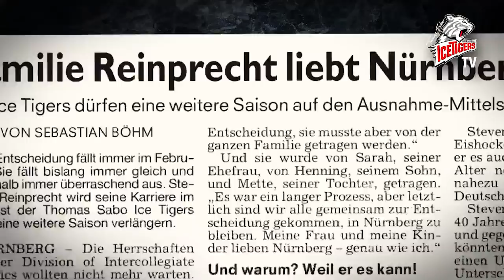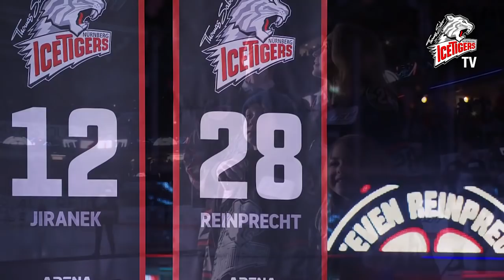Steven Reinprecht Retirement Ceremony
Von 2012 bis 2018 prägte Steven Reinprecht das Nürnberger Eishockey wie kaum ein anderer Spieler. Mit unerreichter Eleganz und Leichtigkeit zelebrierte Reinprecht seinen Sport und sammelte in 313 Spielen beeindruckende 330 Punkte. Am vergangenen Freitag wurde der mittlerweile 42-jährige Kanadier für seine großartigen Verdienste für die THOMAS SABO Ice Tigers geehrt. Im Rahmen einer feierlichen und hochemotionalen Zeremonie wurde das Banner mit der legendären Rückennummer 28 unters Hallendach der ARENA NÜRNBERGER Versicherung gezogen. Die THOMAS SABO Ice Tigers nutzten die Gelegenheit, um die Trikots der anderen drei Legenden (Martin Müller, Paul Geddes und Martin Jiranek) durch angemessene und würdige Banner zu ersetzen.

"Nürnberg hat einen ganz besonderen Stellenwert in unseren Herzen", sprach Reinprecht stellvertretend für seine Familie. Ehefrau Sarah, Sohn Henning und Tochter Mette waren mit nach Nürnberg gekommen, um alte Freunde zu treffen. Henning ging am Donnerstag und Freitag sogar mit in seine alte Schule. Einzig die jüngste Tochter Liv, die sogar in Nürenberg zu Welt kam, blieb bei den Großeltern in Denver. Am Donnerstagnachmittag kam Familie Reinprecht zur ARENA für die Generalprobe der Zeremonie. Im Taxi auf dem Weg zur Halle sagte Sarah, dass es sich wie Zuhause anfühle. "Weil es Zuhause ist", antwortete Mette. Es war ein kurzer Dialog, der aber das besondere Verhältnis von Familie Reinprecht zu Nürnberg perfekt beschreiben sollte. Genau wie Henning verbrachte Mette einen Großteil ihres bisherigen Lebens in Nürnberg.